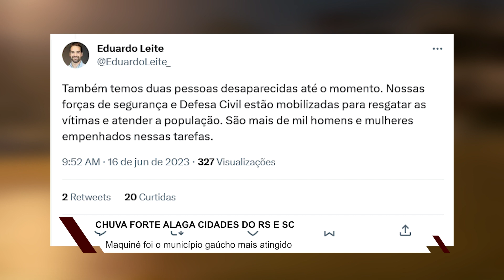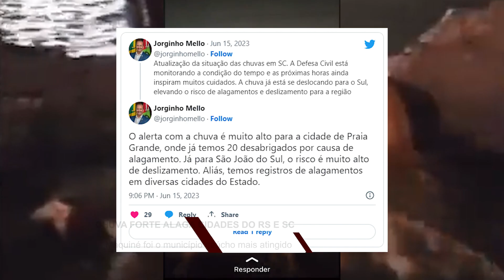Uma pessoa morre e duas estão desaparecidas por conta do ciclone extratropical no RS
600 pessoas em áreas ribeirinhas já foram resgatadas desde a madrugada.